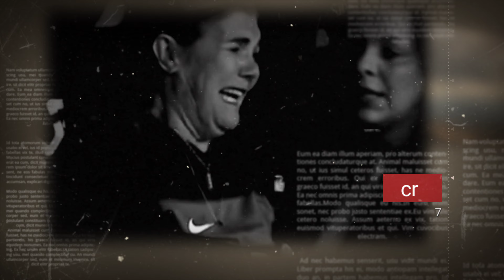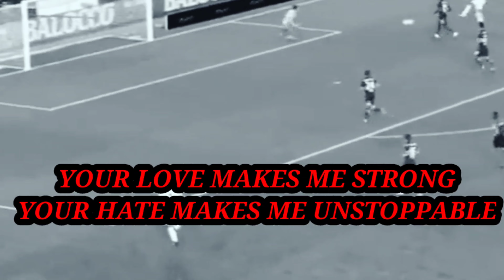ജനങ്ങളുടെ ഇടയിൽ അവനെന്നും രാജാവായിരുന്നു🔥🔥🔥||cristiano ronaldo ||PORTUGAL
IF U LIKE PLS SUPPORT US
           SUBSERIBE
NOTWITHSATNADING THE PROVISIONS OF SECTIONS 106AND106A, THE FAIR USE OF COPYRIGHTED WORK, INCLUDING SUCH USE. BY THE REPRODUCTION IN COPIED BY THE SEXTION, FOR PURPOSES SUCH AS CRTISISM, COMMENT, NEWSREPORTING TEACHING, INCLUDING(MULTIPLE COPIES FOR CLASSROOM USE)SCHOLARSHIP, OR RESERCH IS NOT AINFRIDGEMENT OF COPYRIGHT.

THIS VIDEO AND OUR YOUTUBE CHANNEL IN GENERAL MAKE CONTAIN CERTAIN COPYRIGHTED WORKS THAT WERE NOT SPECIFICALLY AUTHORISED TO BE USED BY THE COPYRIGHT HLOLDER(S), BT WHICH WE BELIVE IN GOOD FAITH ARE PROTECTED BY FEDERAL LAW AND THR FAIR USE DOCTORINE FOR ONE OR MORE OF THE REASONS NOTED ABOVE.

IF U HAVE ANY SPECIFIC CONCERN ABOUT THIS VIDEO OR OUR POSITION ON THEFAIR USE OF DEFENCE PLZ CONTACT AS AT SO WE CAN DISCUSS AMICABLY THANK YOU

i must state that NO way shape of form my intending to infridge the copyrightholder its all used under fair use it was used for entetain my vievers. its all used for some acceptable reason.if u have something about my contact plz contact me. do not amke as scene!